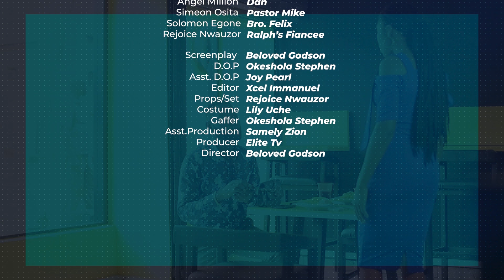PROPOSAL GONE WRONG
WATCH & SHARE!!!